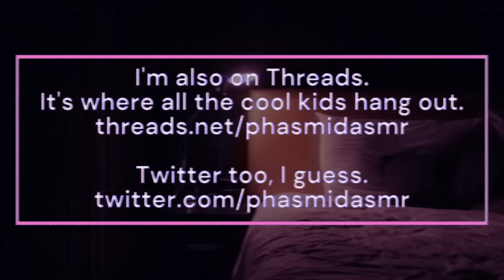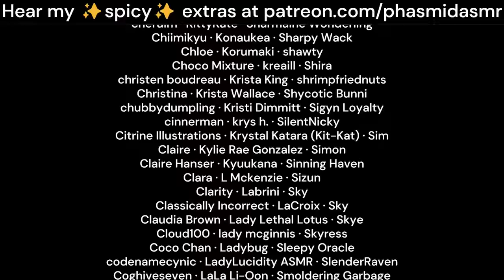Resting On Your Nemesis' Lap [M4A ASMR] [deep british voice] [superhero listener] [villain speaker]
You’re tired. So tired. And the one person you’ve been able to put your trust in is your arch nemesis of all people.

this is a script written by /u/FallingDropBear, and a sequel to this audio i don't usually do ASMRScriptHaven "fills", and the original didn't do that well, but what the hell. i felt like, seeing as the sequel was there, i ought to do it. thank you for the script, FallingDropBear!

there's a slightly extended sleep aid portion towards the end. get comfy for this one!!

love,
phas 💖